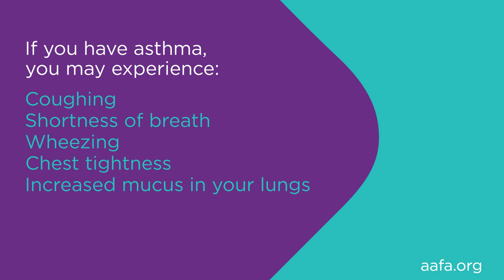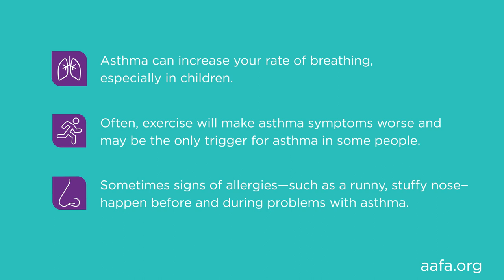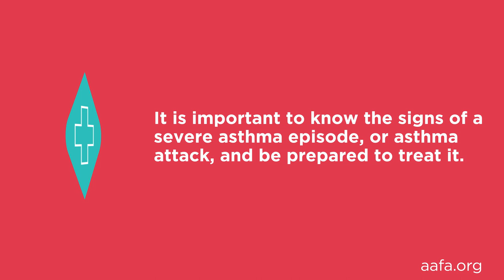Understanding Asthma Symptoms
Learn the most common symptoms of asthma and how asthma is diagnosed. After watching this series, you will have a basic understanding of asthma and why it is important for patients to get involved in research. You can get involved in asthma research today by joining our online community and opting in to get alerts about research that might interest you